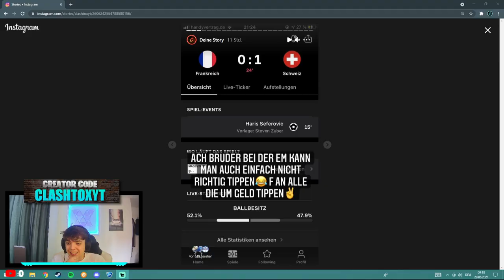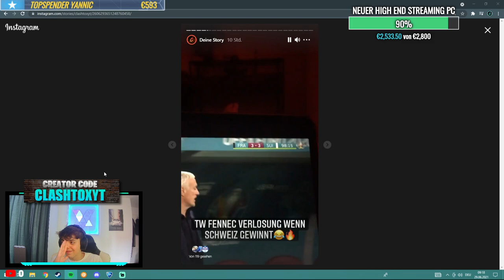ICH VERLOSE EINEN TW FENNEC!!!! Rocket League Verlosung | Verlosung Rocket League deutsch | Clashtox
VERLOSUNG GEHT BIS ZUM 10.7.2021

Teilnahmebedingungen:
- Video Liken
- Kommentar schreiben warum du den TW Fennec gewinnen solltest

✅ Creator-Code
▸ ClashtoxYT

▬ Business  ▬▬▬▬▬▬▬▬▬▬▬▬▬▬▬▬

▬ Social Media ▬▬▬▬▬▬▬▬▬▬▬▬▬▬▬